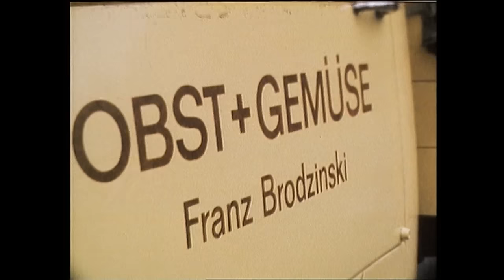PS Brodzinski 9-16 ,,Der Auffahrunfall 1978